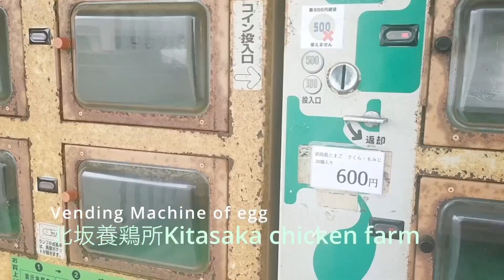【Traverlng Japan | 国内旅行（こくないりょこう 】Awaji Island / 淡路島（あわじしま）・commentary in kansai dialect, Japanese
I went to Awaji Island in Hyogo Prefecture to eat delicious food. Sushi, tempura, and sashimi are very delicious. At the egg vending machine, I could buy delicious eggs, even raw. There was also a slightly different steamed egg.Enjoy the Japanese scenery too!。
兵庫県の淡路島に美味しい物を食べに行ってきました。寿司、天ぷら、刺身がとっても美味しいです。卵の自動販売機では、生でも美味しい卵が買えます。ちょっと変わった蒸した卵もありました。日本の風景も楽しんでください。

＊北坂養鶏所/Kitasaka  at the egg vending machine

Enjoy the new cute illustrations of emotions!
【サポーター:チーム池袋が棲家デス】

【SNSチェックしていただけると嬉しいです】